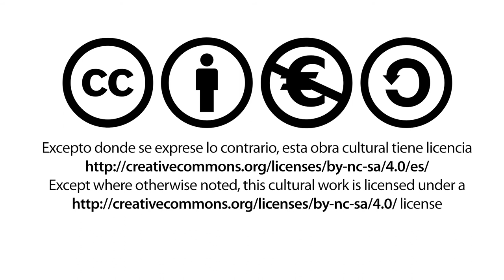Entrevista com o Professor Jorge Manuel Martins Ribeiro